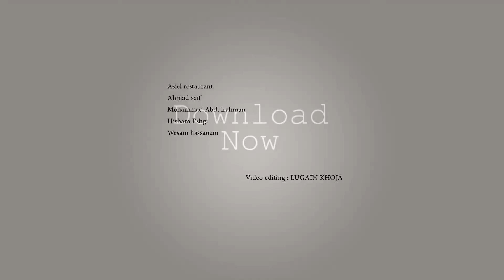Call of Culture Magazine Vol 2.0 Promo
No matter where you are in the world, when it's time for dining, everyone from everywhere sits around the table. Food is the harmony of our lives, it gives us rhythm in our taste buds and music on our tongues. It is culture in our mouths.

You will enjoy reading about 21 countries' food cultures by downloading the magazine from Apple Store and Google Play.

Photography
Ahmed Saifuldeen
Hisham Eshgi
Mohammad Oqdah
Wesam Hassanain

Art
Hany F Al-Banjary
Mazin Aljaber

PR
Fadi Abdullah.

Root
Mohammad Bakhrieba

Special thanks: Asiel Resturant.